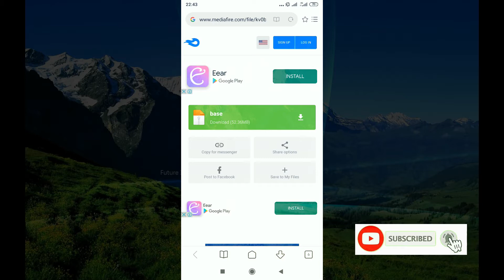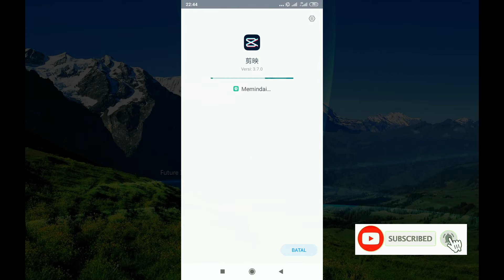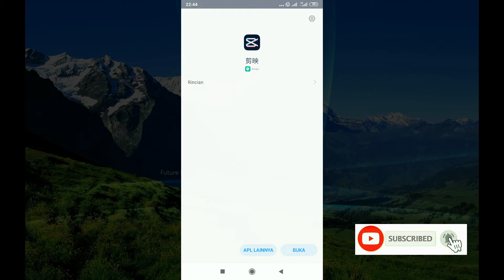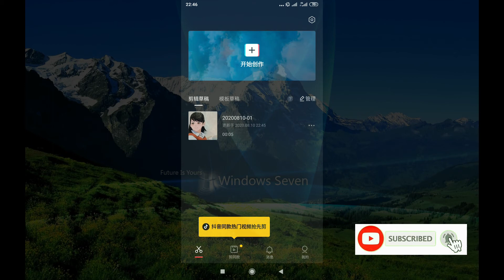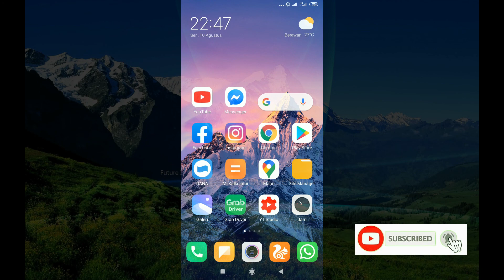VIRAL!!! CARA MUDAH EDIT FOTO JADI ANIME | LENGKAP | Dari Download aplikasi Sampai Jadi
VIRAL!!! CARA MUDAH EDIT FOTO JADI ANIME | LENGKAP DARI DOWNLOAD SAMPAI JADI. Di video kali ini saya memberikan tutorial / cara kepada temen" Semua merubah foto menjadi anime, tutorial ini sudah mencakup semua proses dari mulai download sampai foto berubah jadi anime hanya sekali klik saja dan waktu yang tidak sampai satu menit.  Tanpa harus menggunakan aplikasi tambahan lagi. VIRAL!!! CARA MUDAH EDIT FOTO JADI ANIME | LENGKAP DARI DOWNLOAD SAMPAI JADI